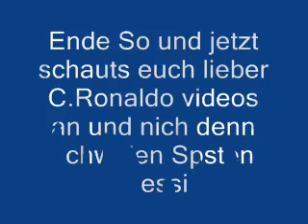messi is gay